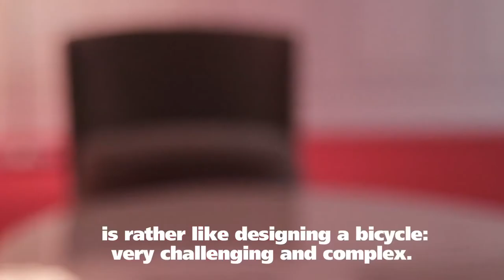Salone 2014. Interview with Ivano Vianello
[IT] In occasione dell'edizione 2014 del Salone del Mobile.Milano, Cosmit incontra 20 protagonisti del design italiano

[ENG] For the 2014 edition of the Salone del Mobile.Milano, Cosmit meets 20 leading representatives of Italian design